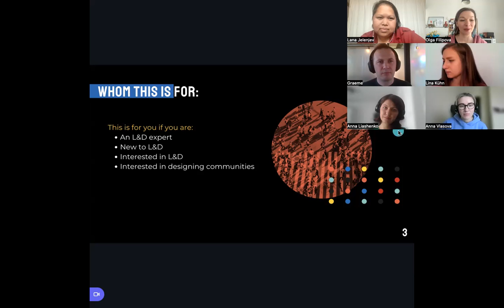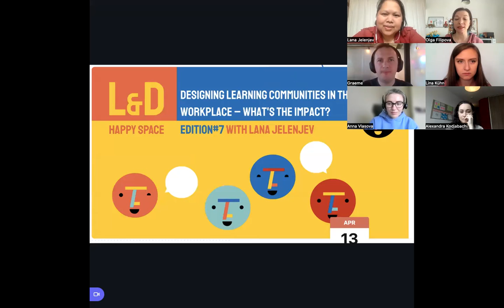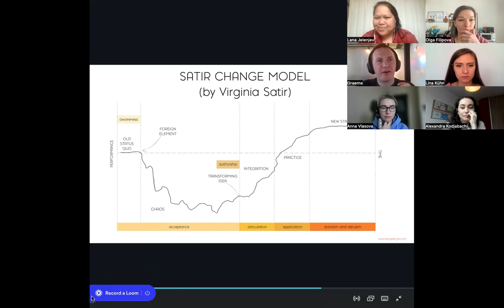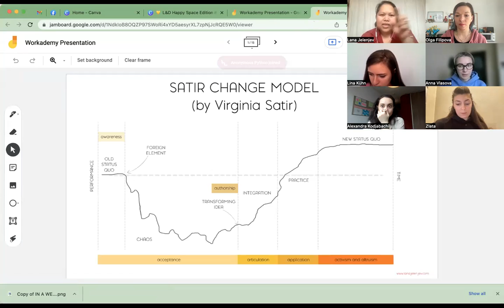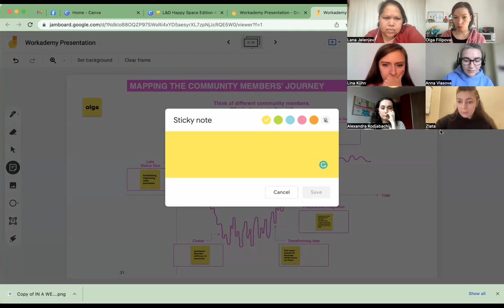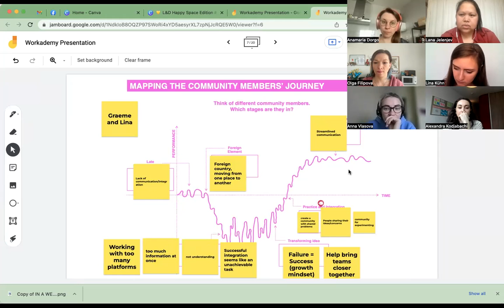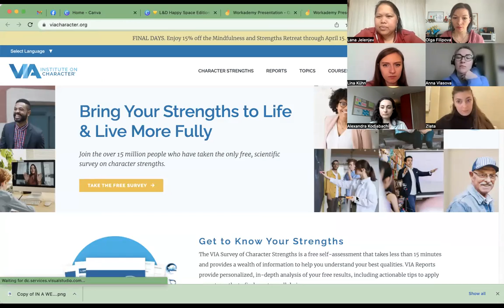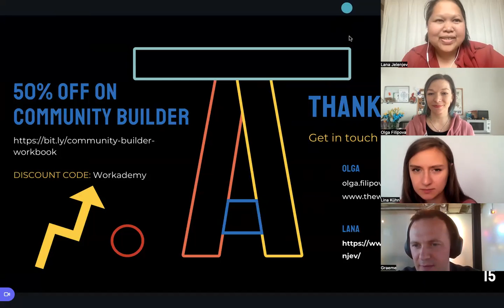​💛 L&D Happy Space edition #7: Designing learning communities in the workplace – what's the impact?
How might we engage teams to deepen and integrate their learning in a way that stirs change and business growth? In this session, we will brainstorm on the challenges of designing learning communities at work and discuss Lana's introduction to the Satir change model.

​Our, co-host, Lana Jelenjev is a community alchemist and learning design specialist with a solid background in training and education. She is the author of Community Builder: Designing Communities for Change and The 90 Day Action Planner, a Kickstarter-backed planner for creative entrepreneurs. Lana provides support in various areas related to ideation, curriculum design, community building, and personal development. Lana is an avid firestarter, having co-founded initiatives like Neurodiversity Education Academy, an online platform providing awareness, education, and support for teachers, parents, and students on the topic of Neurodiversity. She is also a co-founder of Shift Foundation, an organization for real-life learning and awareness-based collective action. Lana also launched Community Alchemy, an online learning and mastermind program focused on designing communities for change.